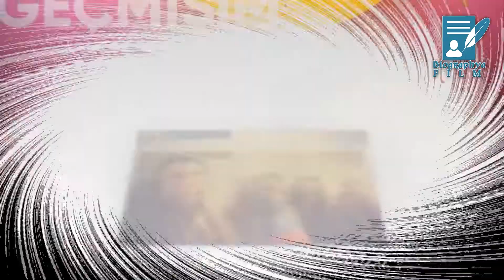Биография Аличу/Филм: Чукур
Дар ин канал Шумо маълумот доир ба актиёр, хунарманд, сарояндагони дустдоштаи худ маълумот мегиред. Биография дар асоси сухбат бо худи хунармандон омода карда шуда асоси вокеи дорад.